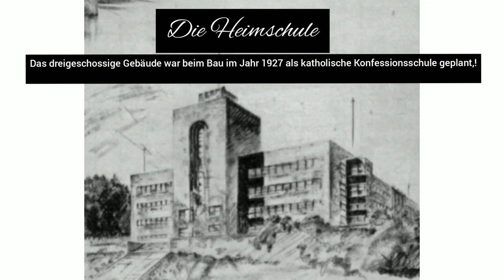Das Heimgesuchte Landschulheim/Haunted School/mavic mini drohnenaufnahmen/drone footage